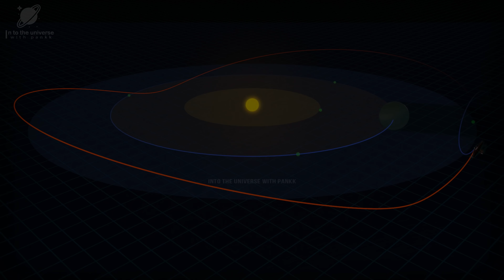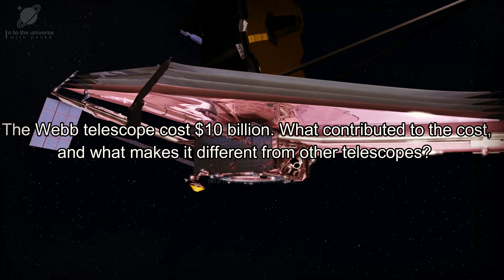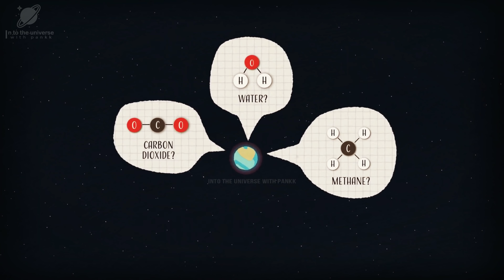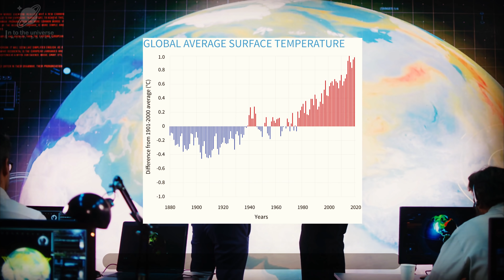कहाँ तक पहुँचा Webb? | Earth को Venus बनने से कैसे बचा सकता है James Webb? | Webb Will Protect Earth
In this video, I have talked about  Updates on Webb Telescope's long journey to L2 Lagrange Point. The James Webb Space Telescope (JWST) is a space telescope developed by NASA with contributions from the European Space Agency (ESA), and the Canadian Space Agency (CSA).

UC Riverside astrophysicist Stephen Kane’s group will be using the telescope to look for planets like Venus in other parts of the galaxy. In addition to working with the Webb mission, Kane is also joining NASA on missions to Venus expected to launch after 2028. Here, he breaks down some unique aspects of the Webb, explains how the separate Venus projects intersect, and how both might benefit Earth.

Chapters:-
1. 00:00 Introduction
2. 01:26 The Webb telescope cost $10 billion. What contributed to the cost, and what makes it different from other telescopes?
3. 03:56 How will you be using Webb’s technology to help you understand more about Venus? Also, why are you studying Venus?
4. 06:57 Greenhouse gases are causing devastating changes to the climate here on Earth. Can Venus science help solve this planet’s problems?

ASK ANY QUESTION'S AND GIVE ANY SUGGESTION TO ME, JUST USE

♦️ CPU (AMD Ryzen 7 3800X)
♦️ GPU (Gigabyte Nvidia GeForce RTX 2060 OC 6GB GDDR5 Graphic Cards)
♦️ MOTHERBOARD (ASUS AM4 TUF Gaming X570-Plus (Wi-Fi) ATX Motherboard)
♦️ RAM (Corsair Vengeance RGB Pro 16GB (2x8GB) DDR4 3600)
♦️ POWER SUPPLY (Antec HCG-1000-EXTREME SMPS)
♦️ CASE (Ant Esports ICE-400TG Mid Tower Gaming Cabinet Computer case)
♦️ MONITOR (BenQ MOBIUZ EX2710S 27 inch HDRi IPS Gaming Monitor)
♦️ HOME THEATER (Philips Audio SPA8000B/94 5.1 Channel)

Gadgets which I used:

1. My Mic
2. My Stand & POP filter
3. My Phone
4. My Boya Mic
5. Mic phantom power supply

1)This video has no negative impact on the original works (It would actually be positive for them)
2)This video is also for teaching purposes.
3)It is not transformative in nature.
4)I only used bits and pieces of videos/audios to get the point across where necessary.

"Into The Universe With Pankk" does not own the rights to these video/images clips used in this video.